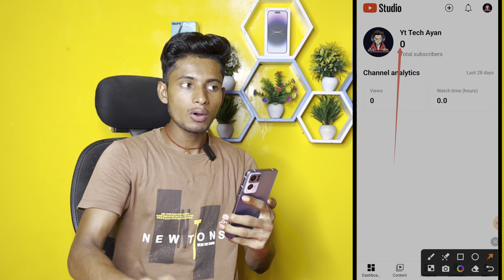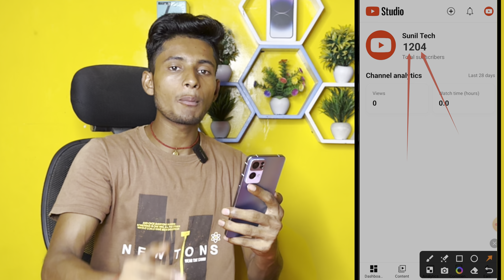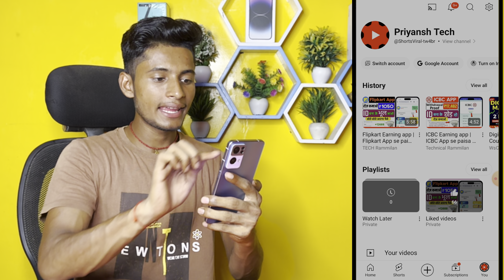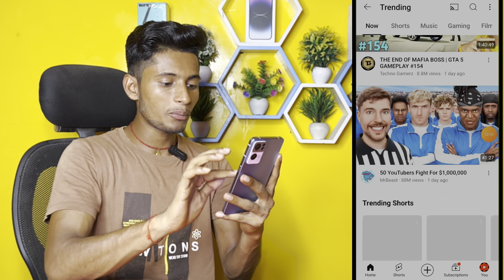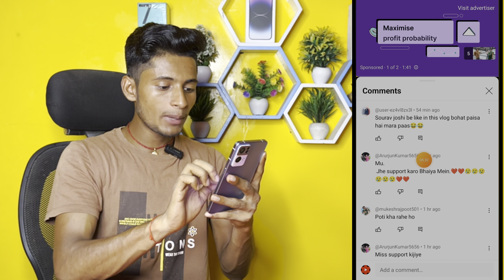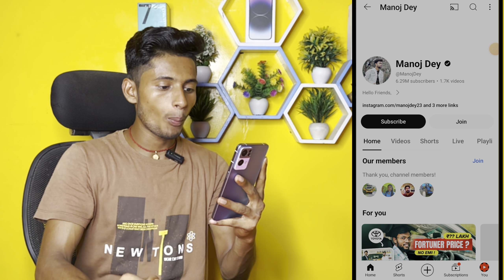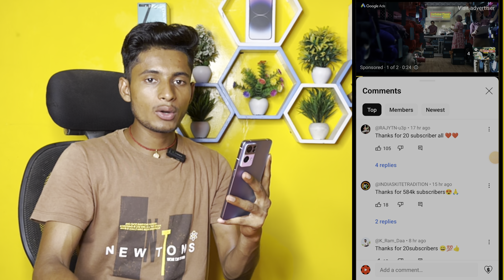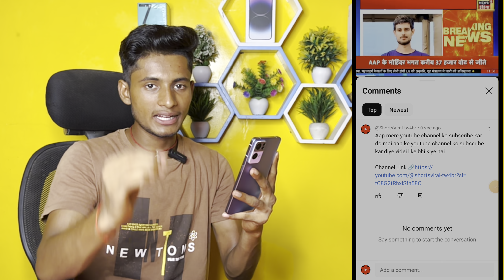1 Comment 1K Subscriber 😲 Subscriber kaise badhaye | Youtube Par Subscriber kaise badhaye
1 Comment 1K Subscriber 😲 Subscriber kaise badhaye | Youtube Par Subscriber kaise badhaye

Free Website 1 Click में 1K Subs 😲 Subscriber kaise badhaye | Youtube Par Subscriber kaise badhaye

🔸best sub for sub app